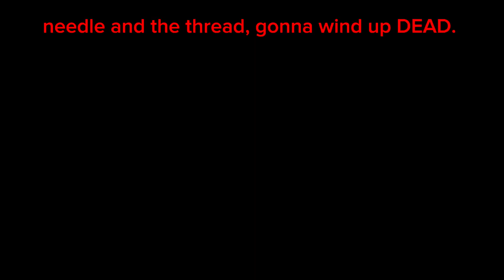needle and the thread | FRv5- WLBD | start of chapter 05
Ocs used:
- Akiko Amaya, Ultimate CEO (she/her)
- Hikaru Mori, Ultimate Swordsfighter (he/they)
- Haru Tamura, Ultimate Ringleader (he/him)
- the others that are dead lol

Context(tw):
After the 4th trial.. Akiko couldn’t stop thinking about everyone who has died. Too many people have lost their lives to this killing game.. and Akiko helped set it up in the first place. She was to blame, it’s all her fault(at least, in her eyes). And yet everyone still thinks she’s a good person.. she should just atone for her actions… and unalive.. That is what she “deserves”, right?